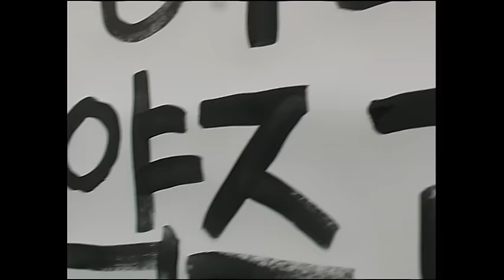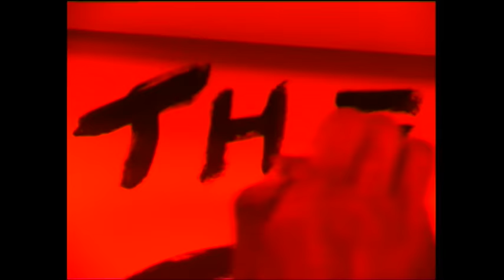Lancey Foux - Line It Up [Music Video] | GRM Daily